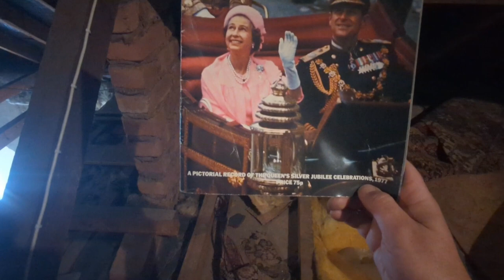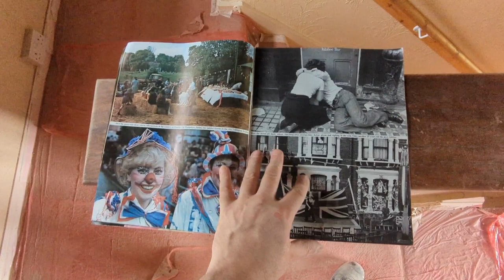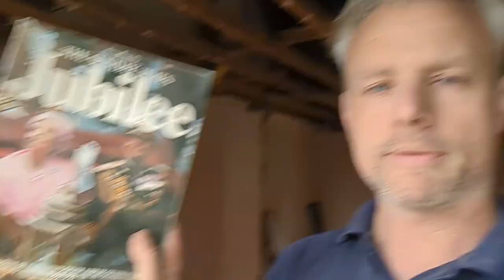Loft Conversion #2 Ripping out and prep.